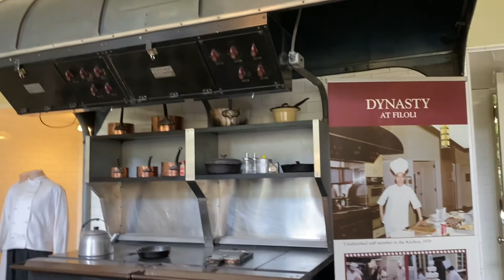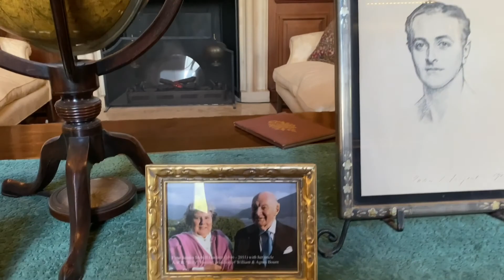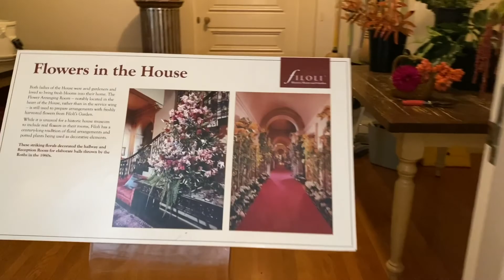WELCOME TO FILOLI MANSION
Hello, everyone, I will share with you The amazing beautiful mansion of FILOLI  SO Pls. watch till the end GOD BLess.HOPE YOU LIKE IT.